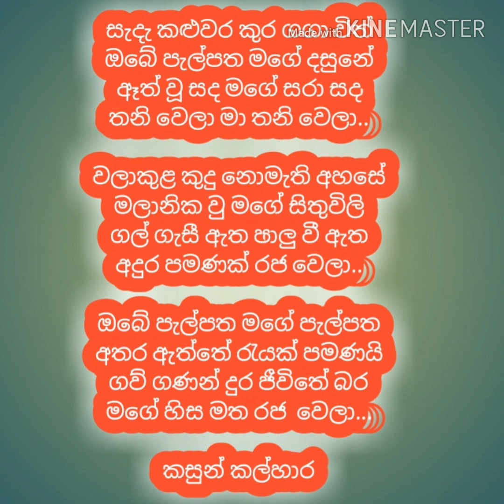Sada kaluwara - - සැදැ කළුවර with Lyrics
Kasun Kalhara --  Remake